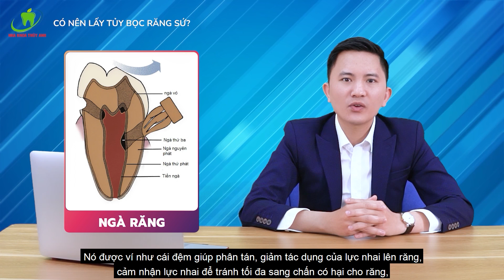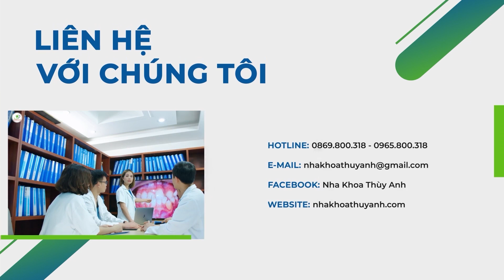Có nên lấy tủy răng khỏe mạnh để bọc răng sứ thẩm mỹ | Hỏi nhanh - Đáp gọn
Bọc răng sứ thẩm mỹ đang là phương pháp được nhiều người lựa chọn sử dụng để thay đổi màu sắc và hình thể răng.
Bọc răng sứ nếu làm đúng kĩ thuật, đúng chỉ định và bác sĩ thực hiện giàu kinh nghiệm, thời gian sử dụng của răng sứ sẽ rất lâu dài.
Tuy nhiên, có nhiều trường hợp răng lệch lạc, khấp khểnh quá nhiều, cần lấy tủy răng để bọc sứ được đều và đẹp hơn. Vậy có nên lấy tủy răng để bọc răng sứ hay không? Các bạn cùng mình đi giải đáp câu hỏi đó trong Video ngày hôm nay các bạn nhé.

🏠 Địa chỉ:
🏘🏘🏘 CƠ SỞ HÀ NỘI:
👉Phổ Yên: 488 đường Phạm Văn Đồng, phường Ba Hàng